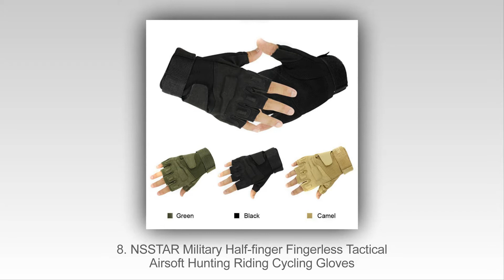10 Mejores Guantes De Ciclismo En 2015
Top 10 Mejores Guantes En 2015
10. Andyshi Men’s Winter Outdoor Cycling Gloves
9. Oceantree Cycling Gloves
8. NSSTAR Military Half-finger Fingerless Tactical Airsoft Hunting Riding Cycling Gloves
7. Giro Bravo Cycling Gloves
6. Rapdom Tactical Neoprene Waterproof Cycling Gloves
5. Louis Garneau 12c Air Gel Cycling Gloves
4. Fox Men’s Dirtpaw Race Cycling Gloves
3. Lerway Universal Cycling Gloves
2. Pearl Izumi Elite Softshell Cycling Gloves
1. Dealzip Inc Fashion Cycling Gloves